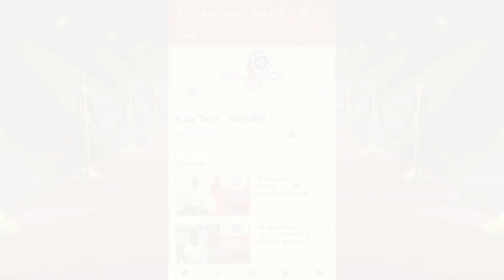Christmas New Year Jokes🎄Kachakuli😅 | BMTC Bus Conductor V/S 1Rupee change Comedy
kalatech kalatech
BMTC Bus Conductor V/S 1rs Change Kalatech Kachakuli Comedy

Editing-Bgm : KRJ
Title : Prajwal G Patil